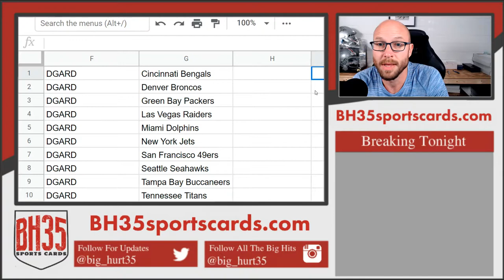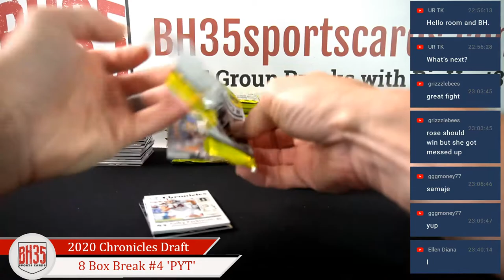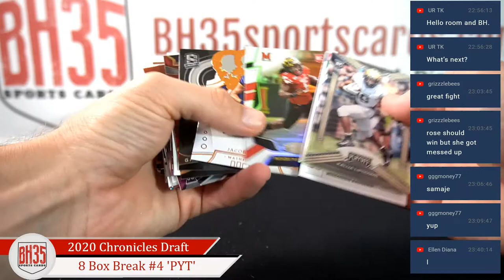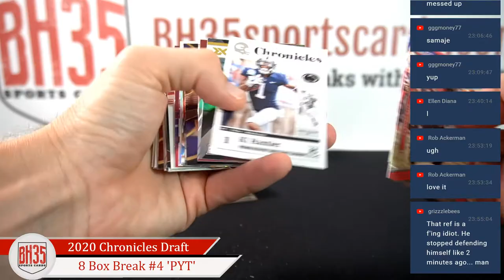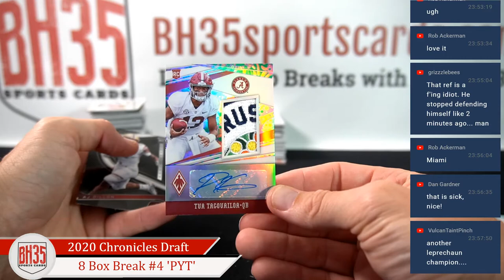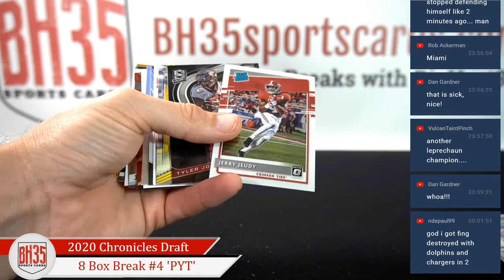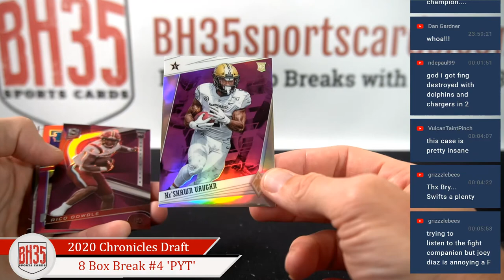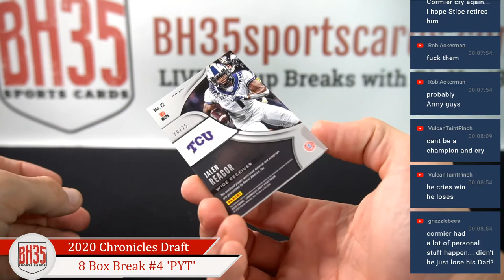2020 Panini Chronicles Draft Picks Football | 8 Box Break #4 Pick Your Teams